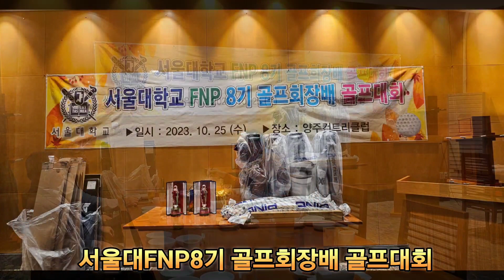서울대FNP8기 골프회장배 골프대회 - 양주CC 2023.10.25(수)